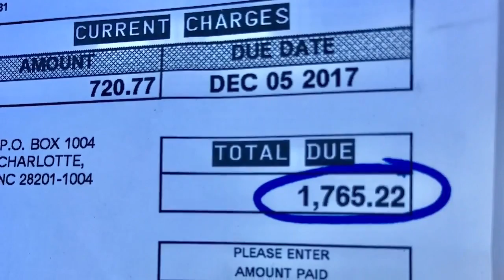Homeowners concerned over 'sky high' Duke Energy bills | Digital Short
Several Pinellas County residents were shocked when they opened their Duke Energy Bills for this month and the month prior. Some bills have skyrocketed triple or even five times the amount homeowners typically owe.